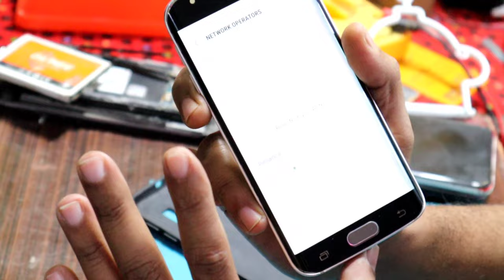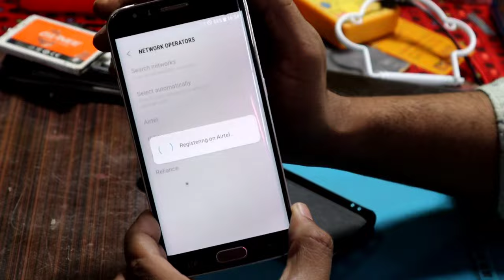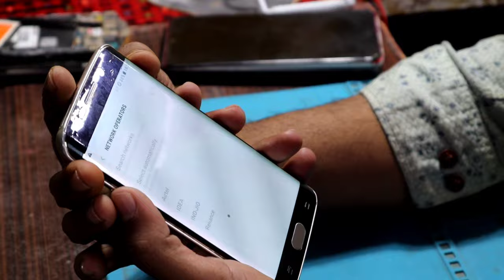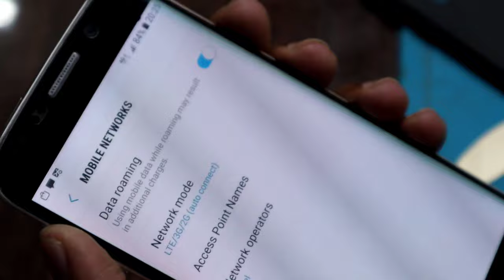side effects mobile back sticker and back cover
samsung galaxy s6 edge style mobile hai jisme network kam ane ki problem ise kese theek kar sakte hai dekhiye pura video  ko like karna nahi bhuliyega